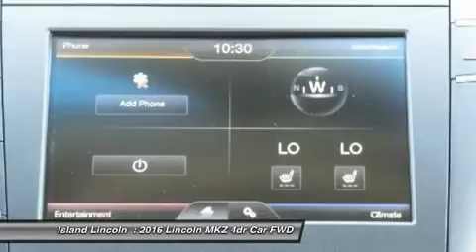2016 LINCOLN MKZ Merritt Island, FL 160017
2016 LINCOLN MKZ Merritt Island, FL
Stock# 160017

Island Lincoln
1850 East Merritt Island Cswy

Pick up this Ingot Silver Metallic 2016 Lincoln MKZ, available today. Featuring Automatic transmission, it has 7 miles. This could be the one you've been searching for.